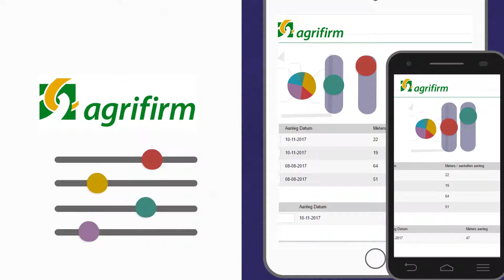Agrifrm Exlan_MineralenPlanner